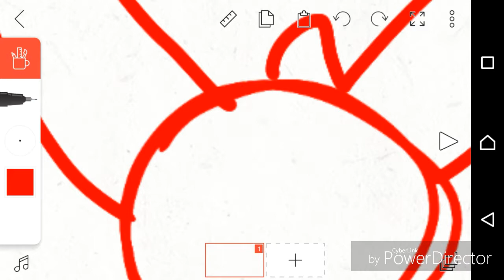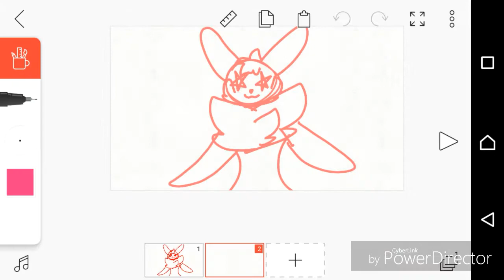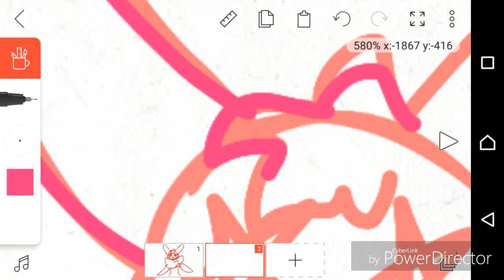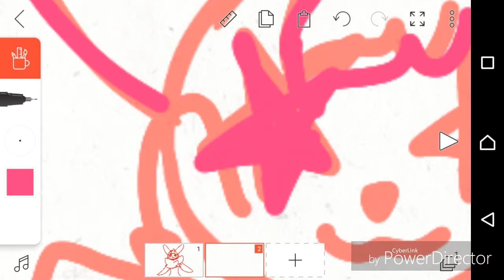How to tween part 1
Hey guys i will make part 2 soon enough and if you want tutorials make sure to comment!!!